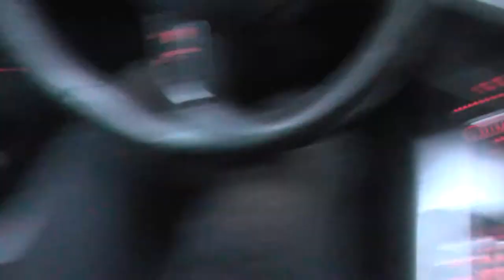midsommarvals - tatoo, 5 hours